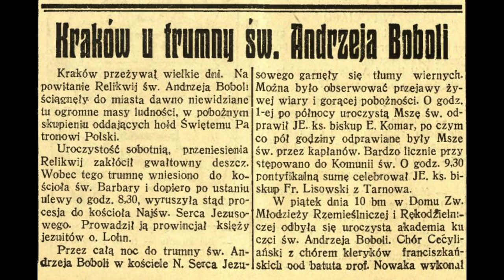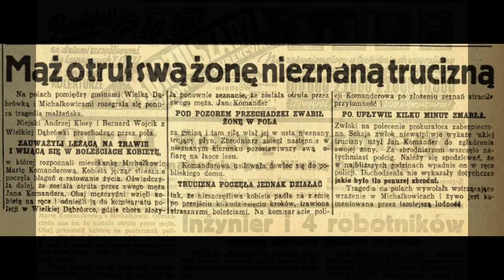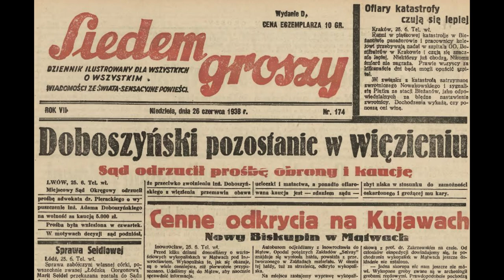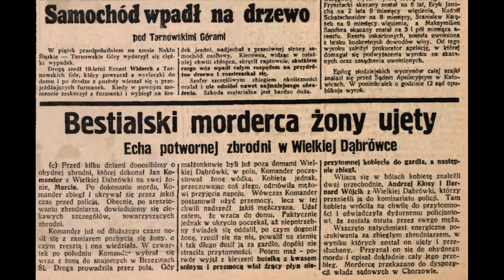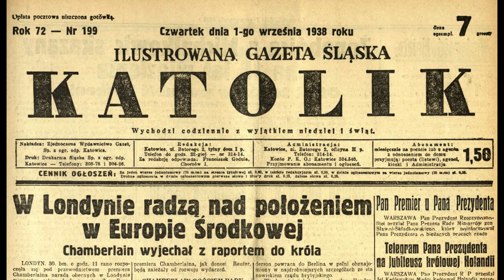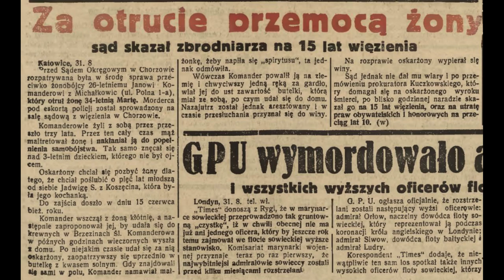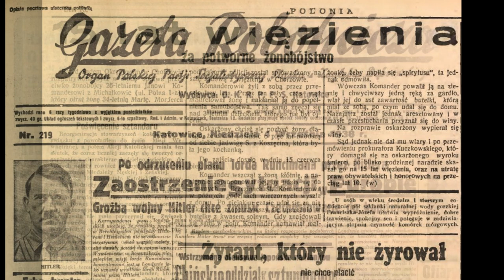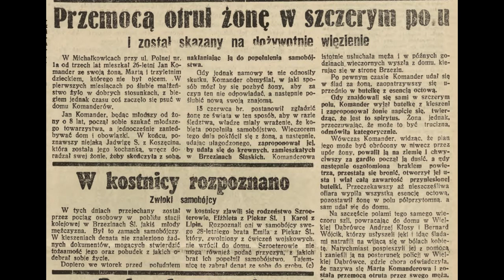KRYMINALNA PRASÓWKA RETRO - PÓKI ŚMIERĆ NAS... - Truciciel żony Jan Komander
Nowy cykl, nowa odsłona - Kryminalna Prasówka Retro, odcinek pilotażowy.

ŹRÓDŁA: biblioteki cyfrowe - zasoby otwarte.